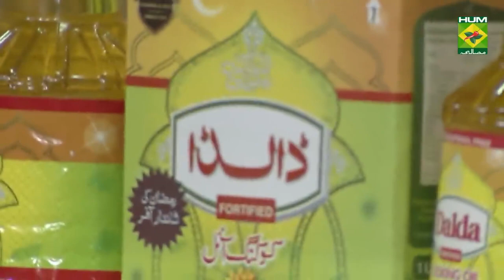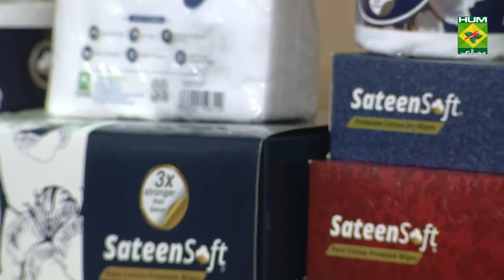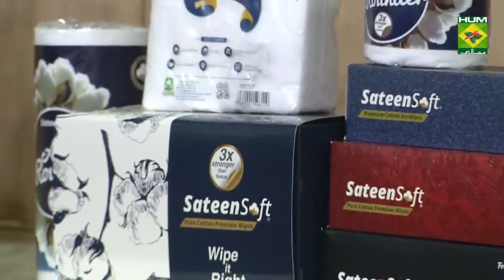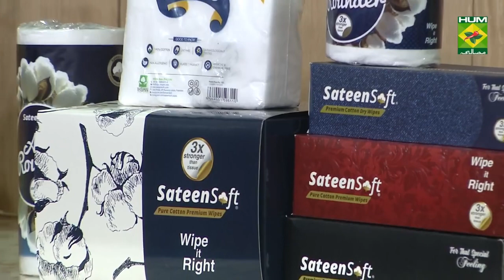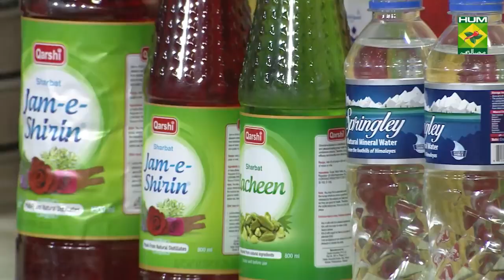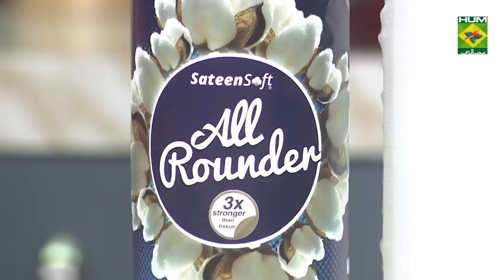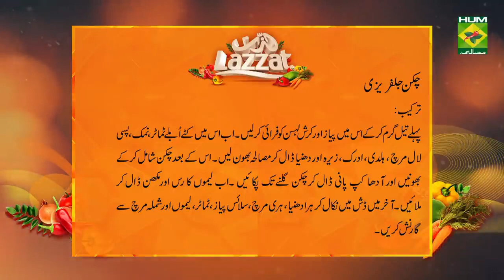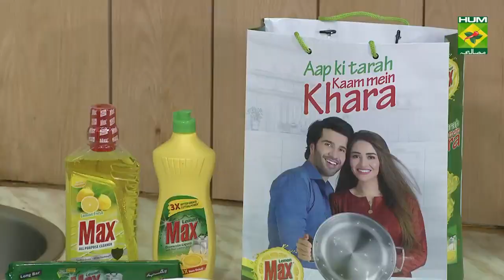Chicken Jalfrezi Recipe | Lazzat | Samina Jalil | Indian Food | Totkay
Chicken Jalfrezi is one of the most iconic dishes that is loved by everyone. Try it and let us know how you liked it!

Chicken Jalfrezi:
Ingredients:
Chicken boneless   ½ kg
Boiled and chopped tomatoes 1-1/2 cup
Ginger ground   1 tbsp
Green coriander, green chilies  for garnish
Lemon sliced   as required
Onion sliced   for garnish
Tomato    for garnish
Capsicum    for garnish

Chicken Karahi  Dhaba Style :
 Ingredients for marination :
Chicken large pieces    500  grams
All spice powder    ½ tsp
Kashmiri red chili    1 tsp
Ingredients for garnishing:
 Green chili     as required
Capsicums in cubes    as required
Onion cubes     as required
Ingredients for masala:
Whole red chili     8-10
Tomatoes     3
White cumin     1 tsp
For karahi masala:
Whole coriander    2 tbsp
White cumin     1 tbsp
Whole red chili     6-8
All spice masala    1 tsp
Dried fenugreek    1 tsp
Cayenne red chili    1 tsp
Method:
All marination ingredients mix in chicken pieces and leave for 2 to 3 hours .now heat mustard oil add bay leaves ,white cumin and whole red chili and mix .now add  chicken and fry then remove and in the same oil fry onion and ginger garlic paste ,tomatoes and salt and roast well .then fry chicken and mix well then add 1-1/2tbsp karahi  masala ,lemon juice ,green chili ,capsicums and onion add then roast well .finally garnish with green chilies ,capsicums cubes and onion cubes and serve .